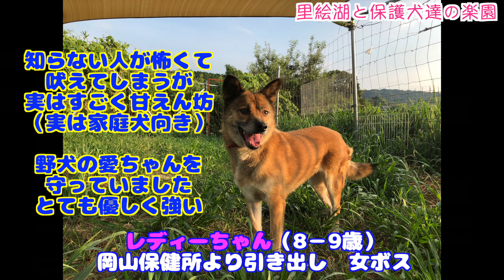【一挙公開❗️里親募集中の子達】本当の笑顔を見たい！私たちは最後まで共にいます。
ケンちゃんといたらなんかブツブツしてしまった時のものです（少し前の撮影）
さらっと出そうと思ってたのに、編集してたら
改めて里親募集している子達の紹介動画になってしまいました
簡単ですがお許しください！

「我こそは！！」「絶対この子を家族のメンバーに！！」
「私が幸せにするのだ！！」

という方いらっしゃいませんか！？
熱い気持ちの方お待ちしています
もちろん信頼しバトンを渡した家族様とは、
その後も共に生きているという感覚で
譲渡したからあとはよろしく！ではありません。

加えてこの子達の里親募集に関して
「誰でもいい」というわけではありません
その子その子に適した家族様でなければいけませんので
二度と悲しい思いをしないために、
譲渡条件はそれぞれにありますことをご了承ください

☆施設の保護犬達の里親希望者様へ☆

※野犬は警戒心が高く、一般家庭への譲渡が困難であることから
保健所では殺処分されてしまうことが多いです
※当施設での保護っ子達は危険犬種とされる罪なき子、山で育った野犬や噛む唸るなどの理由で殺処分となる寸前だった子達ばかりです
　人間との関係をやり直し、第二の犬生に向けて活動しています

命はみんな平等です
人間も犬も猫もみんな
尊さに変わりはありません

一般社団法人Animal Rescue Nursingの高木里絵湖がお送りしています
唸る噛むなどの問題にて譲渡対象外とされ殺処分寸前だったこの子達の変化、そしてヒトと犬のHappyな共生のために必要な情報をお届けしていきます。

●「里絵湖チャンネル」始めました
まだどうなるかわかりませんが、ぼちぼちやっていくので
よろしければ応援お願いします

●ポチパパの本が出ました！（2022/ 7/1発売）
【どんな困った犬もこれで大丈夫! 体罰ゼロのポチパパ流 犬のしつけ大全】

こちらも併せてよろしくお願いします↓
【どんな咬み犬でもしあわせになれる 愛と涙の“ワル犬”再生物語】
ポチパパの歩みや出会った犬達について書かれており、
咬む、唸るなど問題を持つ飼い主様のメンタル本でもあります。
「ポチパパちゃんねる」と共に、ぜひご一読ください。

犬に悪い子はいません。犬の問題のほとんどは飼い主であること。
犬と向き合う時の飼い主様の行動や考え方をナチュラルに戻すと犬の行動は変わるのです。
犬とは本来どう向き合うべきか
どういう関係であることが犬にとって自然でストレスなく幸せに過ごせるか
一緒に人も犬もhappyな暮らしを広げていきましょう！

●LINEスタンプ第二弾発売しました！
【ポチパパ保護犬達の楽園】

●三重県四日市市動物愛護団体つむぎ様ブログ

（その子によって譲渡条件が異なる場合がありますことをご了承ください）

【チームチャンネルのご紹介】

愛護活動以外の普段の姿を中心にお楽しみいただけるチャンネルです

【お願い】
☆Amazonにてお買い物されている視聴者様へ☆

当シェルター代表の運営するポチパパちゃんねる【保護犬達の楽園】は、Amazon.co.jpを宣伝しリンクすることによってサイトが紹介料を獲得できる手段を提供することを目的に設定されたアフィリエイトプログラムである、Amazonアソシエイト・プログラムの参加者です。

☆施設の子達のLINEスタンプ
☆チャンネルのご案内
（一般社団法人Animal rescue
Nursing）

【高木里絵湖のブログ】

まだ、HP書き替えられていませんが…

【施設所在地】
〒584-0054
大阪府富田林市甘南備1222-2
Animal Rescue Nursing

※BGM 提供元
宮崎県在住のシンガーソングライター永吉愛さん作曲

きっとここが心を開くことができる場所になる
だってここは
Dog Sanctuary
君たちの楽園
君達の神聖な場所
君たちのための安全保護区域

私はそういつも思っている
きっと君にもすぐにその意味が理解できるはず